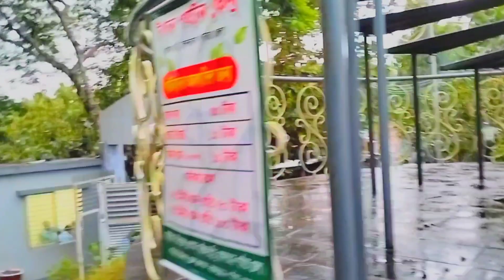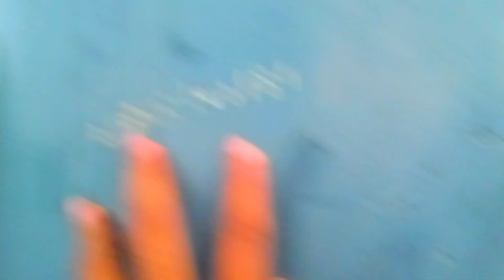1rst time in my life 😵‍💫😍